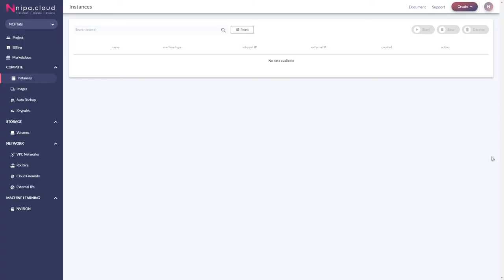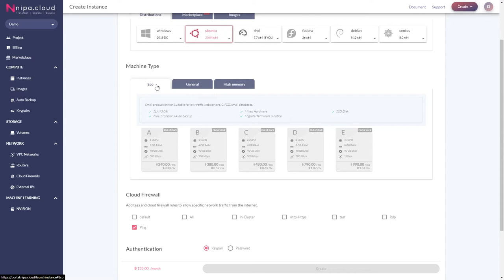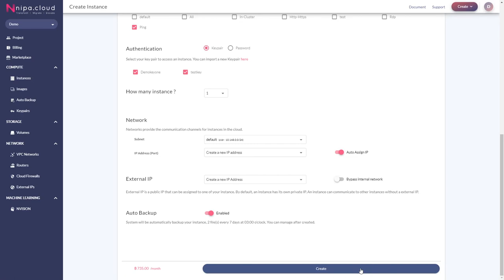ใช้คลาวด์อย่างไร? เริ่มต้นสร้าง Instance Cloud บน NIPA Cloud Platform│NCP 101 Tutorials [EP04]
☁ คลาวด์ใช้งานอย่างไร ? วันนี้มาเริ่มหาคำตอบกันครับ
เริ่มต้นการใช้งาน Cloud Computing ง่ายๆ ด้วยการสร้าง Instance หรือ VM คอมพิวเตอร์เสมือนที่อยู่บนเซิร์ฟเวอร์คลาวด์ 💻 การสร้าง Instance จะมีขั้นตอนอะไรบ้าง?